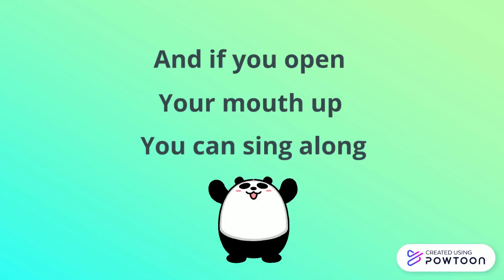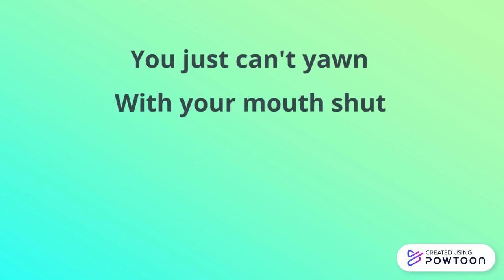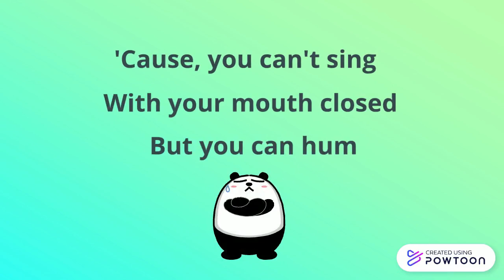You can't Sing with your Mouth Closed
The Singing Panda Presents - You can't Sing with your Mouth Closed

If you play an instrument, check out 'You can't Sing with your Mouth Closed ukulele play along on this channel. Enjoy!